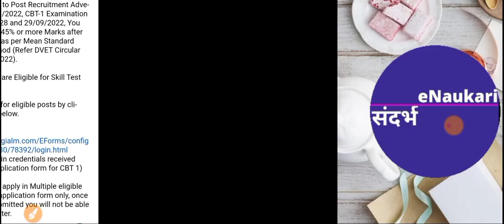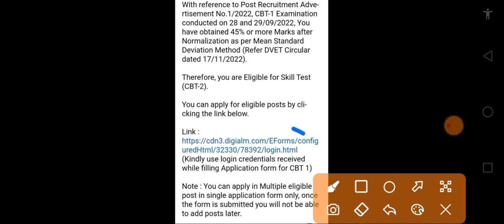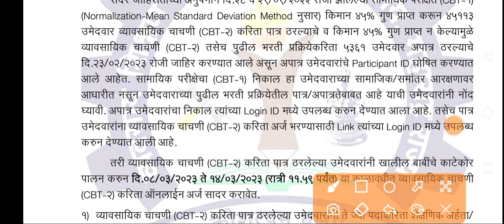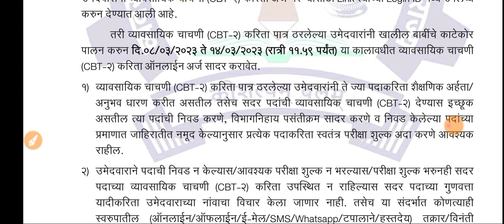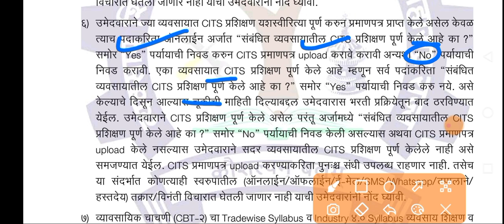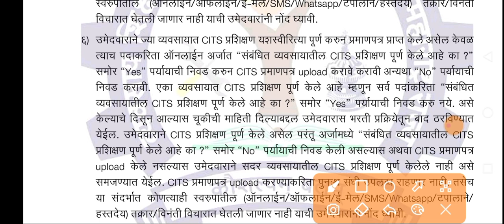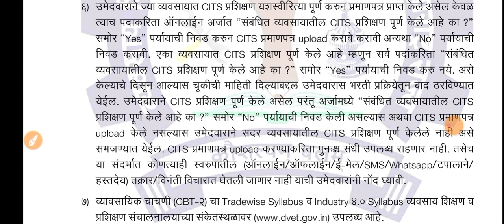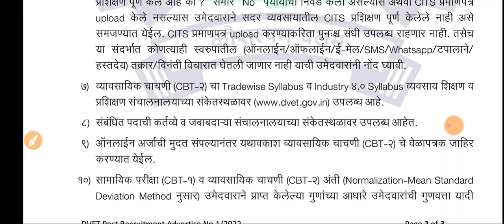DVET फॉर्म ची लास्ट डेट काय आहे/ DVET CBT 02 / dvet व्दारे ईमेल आले आहेत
DVET ITI Instructor Admit Card 2023 Download Link: The Directorate of Vocational Education and Training Maharashtra has just issued the admit card for the post of Craft Inspector (ITI Instructor). There are 1457 vacancies notified for Craft Inspector (ITI Instructor). There are a huge number of aspirants applied for ITI Instructor Jobs from 17 August 2022 to 9 September 2022 and then online registration for DVET Recruitment was completed